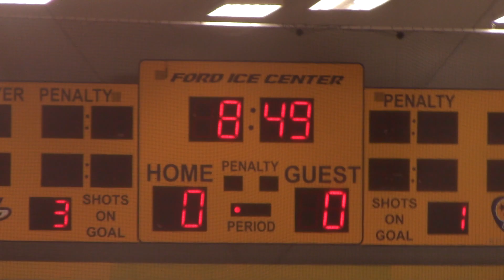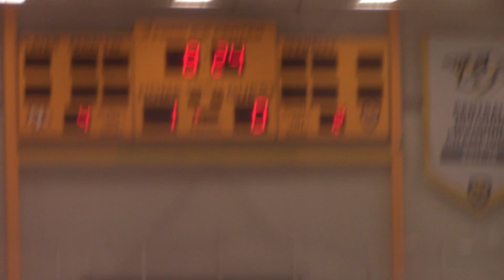Outlaws v Station Camp - Dalton goal - 020724